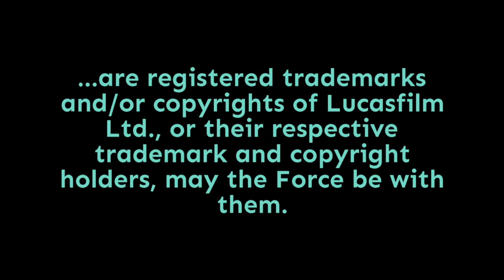Episode 2,109: Interview With Star Wars Audiobook Narrator/Performer Marc Thompson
If you've listened at all to Star Wars audiobooks, you've heard Marc Thompson's voice. His *many* voices, as it were, as he typically performs dozens of characters in each novel's narration. And if you've been listening to the podcast this past week, you've heard snippets of his performances as Leia, Luke, Rey, Kylo, Palpatine, and others in The Rise of Skywalker Expanded Edition audiobook. (Thanks once again to Penguin Random House Audio for sending me a review copy to dissect and share with you...)

On today's show, a special Sunday conversation treat. Marc Thompson joins me on the podcast to talk about what it was like to read the novel for the first time after having seen The Rise of Skywalker in theaters; what the recording sessions were like; the fun and challenging aspects of the project; what it's like as the sole voice actor to record scenes where multiple characters are speaking; what it was like to perform the characters of Luke, Leia, and Han one last time; and much more. Punch it!

Doug Howard
Pamela Johnson
Dennis Keithly
Timothy McMahon